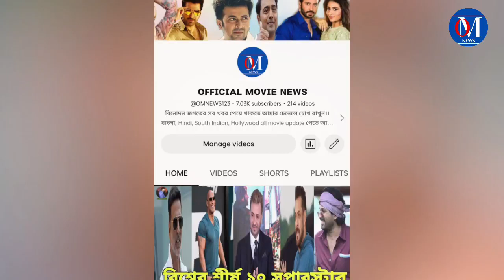আবারো নতুন সিনেমার ঘোষণা।ফুড পাণ্ডায় অভিনয় করেছেন শাকিব খান।Shakib khan news।OM NEWS।Bangla movie